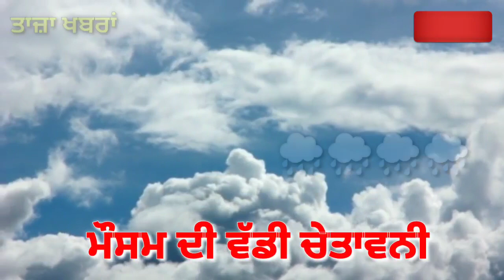punjab weather news - Punjab news weather live - latest news weather - punjab da mausam - weather